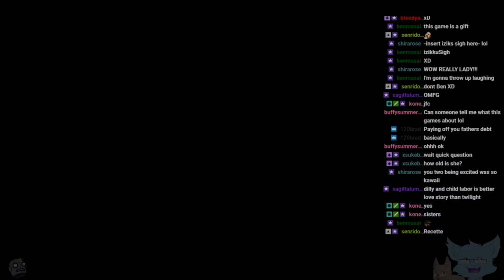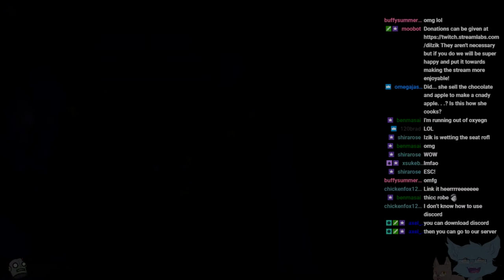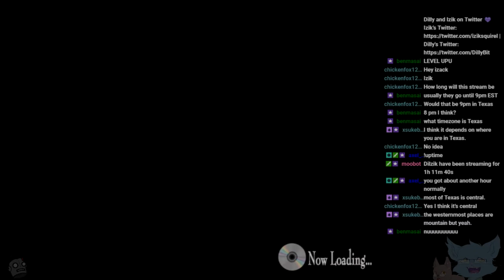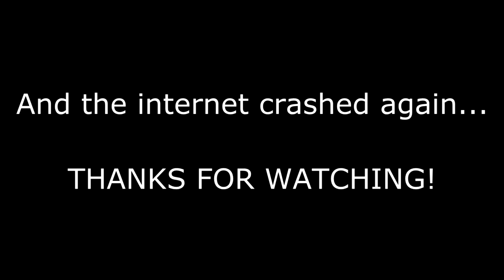Dilly Streams Recettear P5